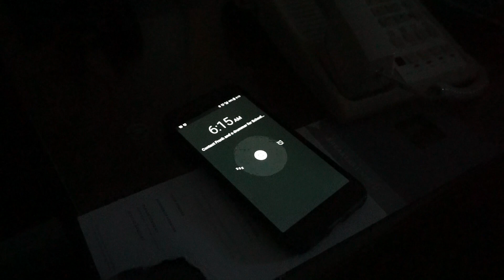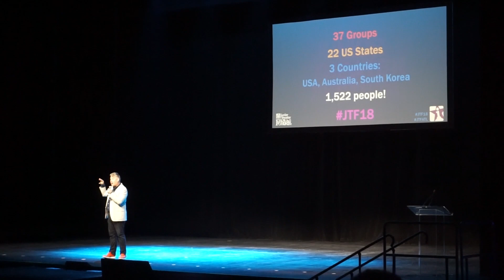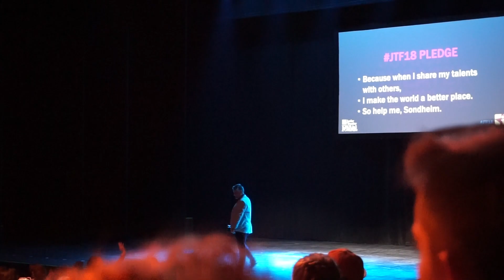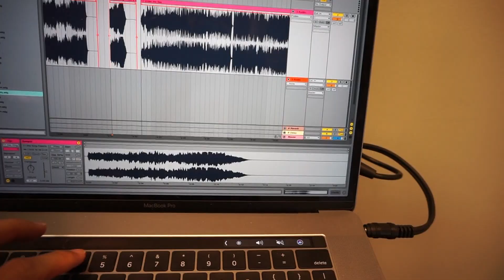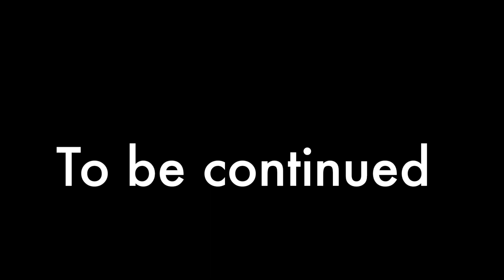Day 3 (pt 1/2) - Wildfish Theatre JTFWest 2018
Day 3 was CRAZY full! Adjudication launch ceremony, adjudication, mainstage, the JTF Disney Dance, All-star selections, and much more! Here's part 1 of 2, which contains everything up to Adjudication & judges' feedback.